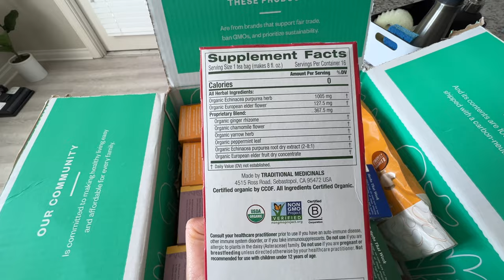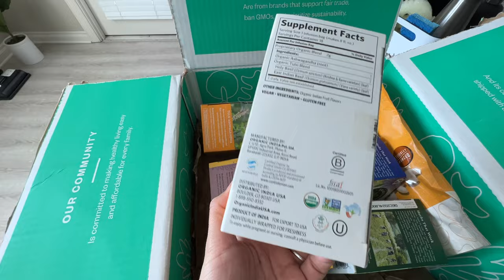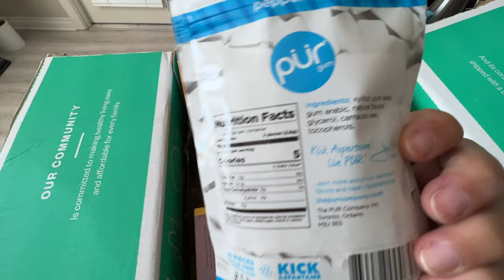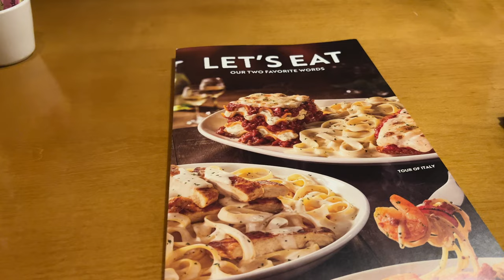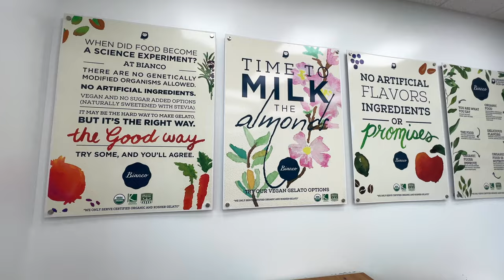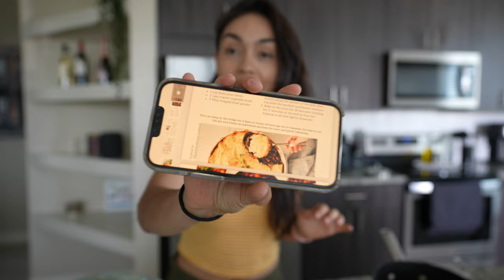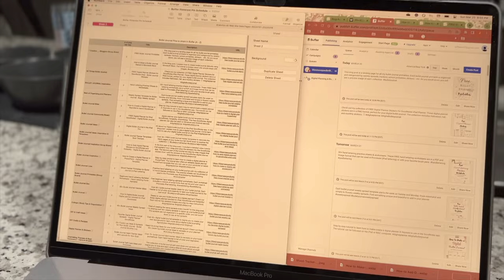Daylight Saving, Outlet Mall Shopping, and Making Cauliflower Shepherd Pie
Come drink a nice cup of tea with me while we enjoy the sunset during a bike ride. I'm also making a Colombian recipe with Tofu.